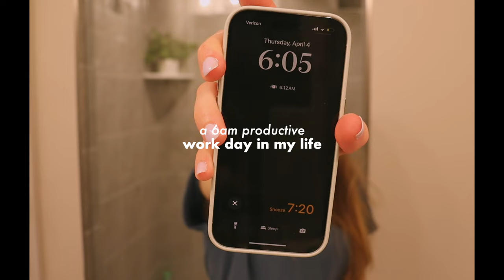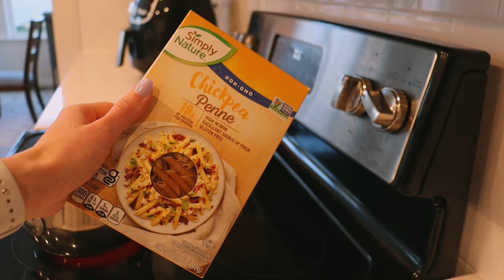6AM productive day in my life | working 9-5, home updates, appointments, cooking & opening up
Hi! In today's video, I vlog a productive work day in my life. I start by showing my 6am morning routine on a work day and my 9-5 office job. I also have a couple appointments as well as home updates to share with you! Overall, it was a long, yet productive day waking up early, working 9-5, and winding down after a long day. I also open up about feeling imposter syndrome and struggling with self-doubt.

My SOJOS sunglasses:
Black Square Polarized Sunglasses
Brown Tortoise Aviator Sunglasses
Black Rectangle Polarized Thick Frame
Khaki Retro Aviator Sunglasses

✨THINGS MENTIONED:
Sunlight lamp
Breath as Prayer book

✨SKINCARE I USE:
Snail Mucin

CHAPTERS:
00:00 6am morning routine
02:23 work day & appointments
03:34 new sunglasses for spring & summer
05:21 home updates!!
06:53 cook dinner with me
09:05 struggling with self doubt
12:21 evening routine on a work night
13:13 trying something new for my anxiety

*all clips at work were taken on my personal time (not while clocked in)

 💗sub count: